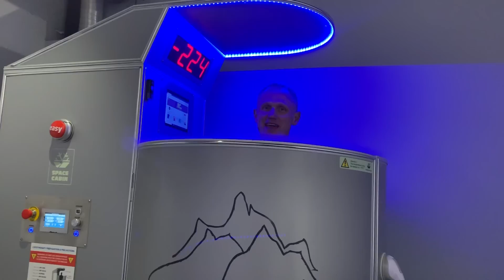Frozen in Time with Dr. Joe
Dr. Joe goes to a cryo therapy establishment and teaches us about the benefits!